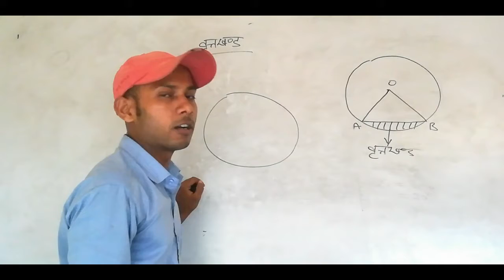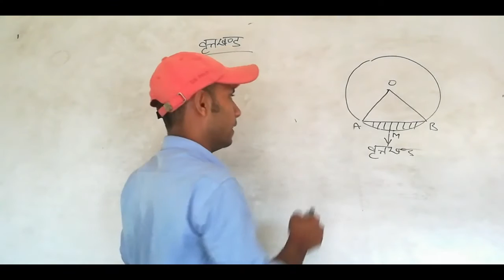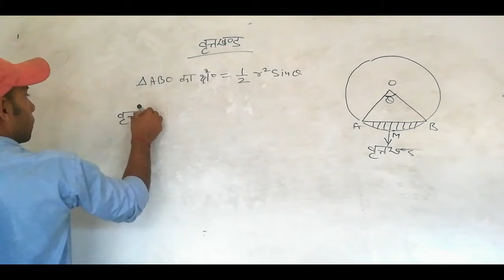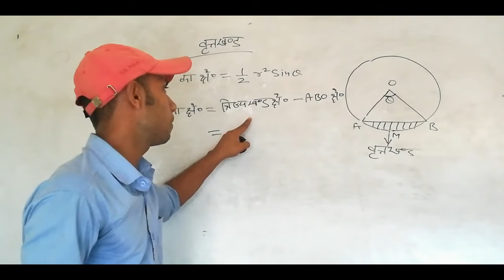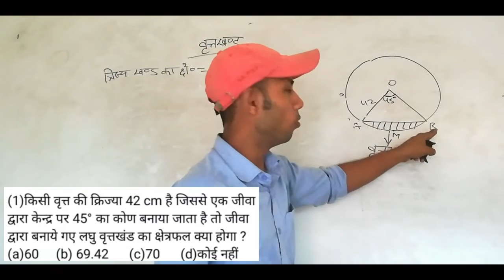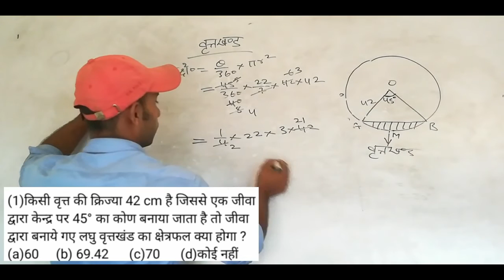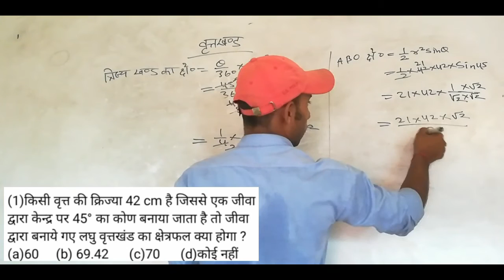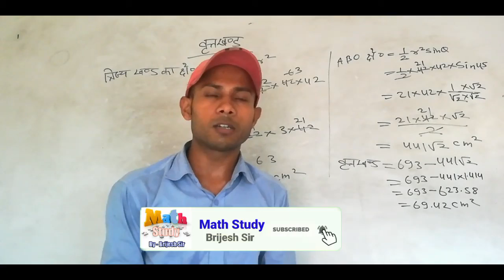वृतखण्ड (Segment) | How To Find Segment | Ntpc, SSC, Lekhpal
👉वृत्त(Circle) Part-1

👉वृत्त(Circle) Part-2

👉वृत्त(Circle) Part-3

👉वृत्त(Circle) Part-4 संकेंद्रीय वृत्त

👉वृत्त(Circle) Part-5

👉वृत्त(Circle) Part-6

👉 त्रिज्यखण्ड

👉वर्ग का परिवृत्त

👉वर्ग के अंदर वृत्त